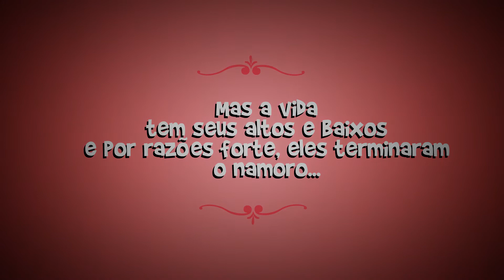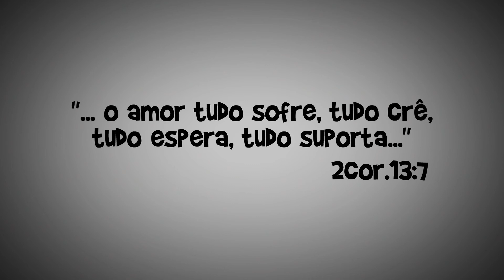Desenho animado de noivos para casamento - A metida e o Chato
Animação baseada na história de Leandro e Natalia.
Com roteiro de Leandro Paes e J. Igor Vencys lao
Musica play back de 40 Graus  de Willian Nascimento
Direção e locução de J. Igor Vencys Lao